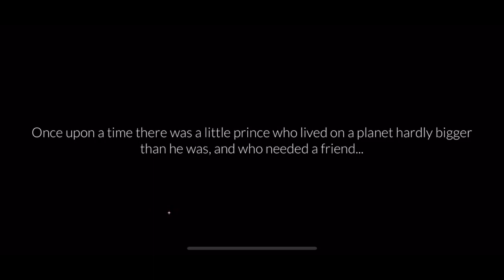[SPOILER] SEASON OF THE LITTLE PRINCE 1ST QUEST - SKY CHILDREN OF THE LIGHT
Played in BETA 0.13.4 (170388)

halo, saya Jane, channel saya sebagian besar berisi video gameplay Sky: Children of the Light.

hello, I’m Jane, My channel is mostly consists of Sky: Children of the Light gameplay videos.

for more updates, visit my instagram: @thatjanesky